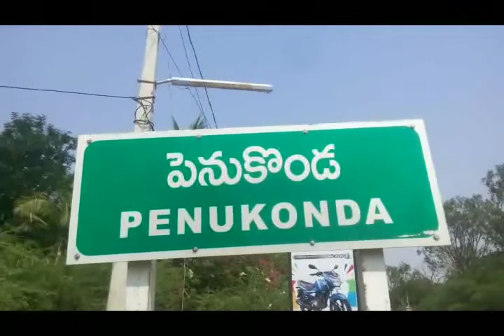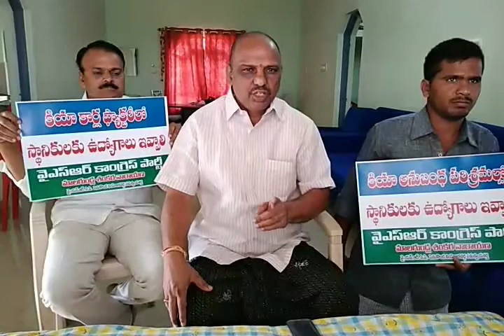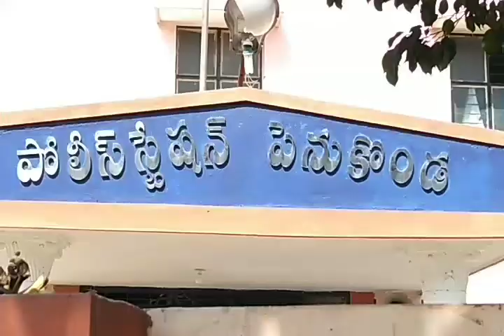కియ పై ఆందోళన